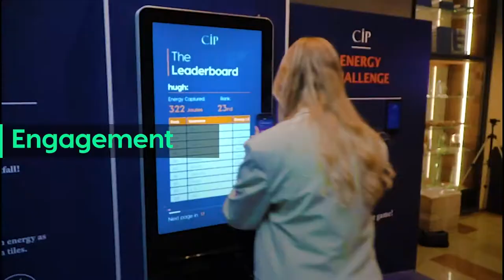Pavegen at the Copenhagen Business School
We brought innovative concepts to life at the Copenhagen Business School Graduate Recruitment Fair. Harnessing renewable energy to attract the top talent for our partners Copenhagen Infrastructure Partners (CIP).

Using gamification, game theory, and exciting experiences, we raised awareness around CIP’s key sustainability messages and their commitment to renewable energies. We attracted the top talent Copenhagen has to offer and connected forward thinking graduates with a like-minded business.

We sparked important conversations around renewable energy and sustainability. Bringing ESG's and sustainability to life through powerful experiences and inspiring the next generation with memorable activations.

The Pavegen digital solution has the power to control/ trigger and activate games developed using the our platform and we can customise these experiences.

PAVEGEN | Every step generates a powerful connection

If you want to know more, we can be found